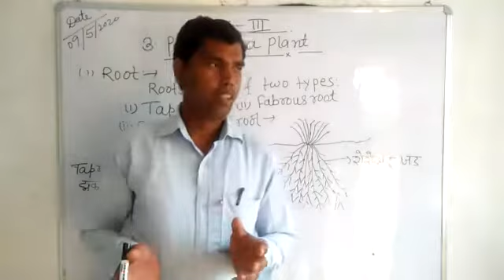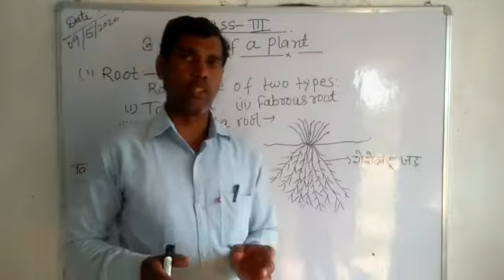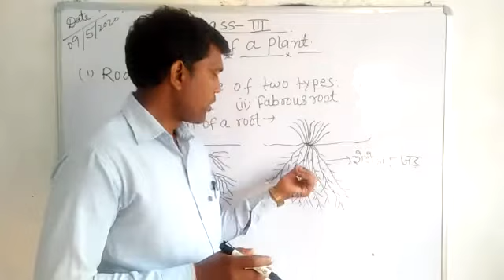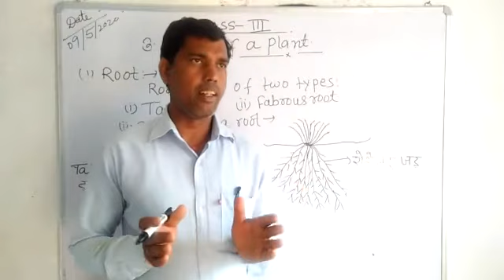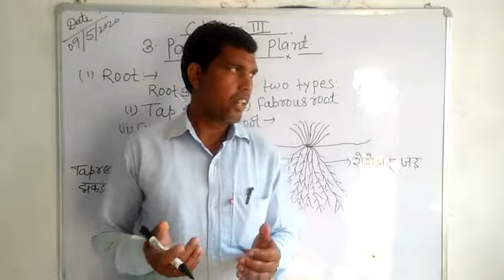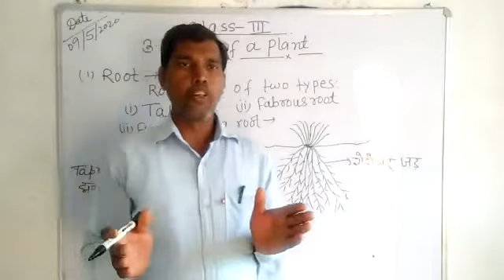Std.3 Science ( parts of plant-2)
Video from Shivpujan Das